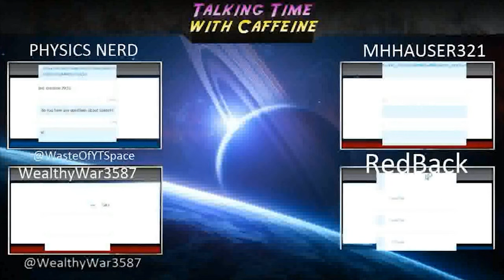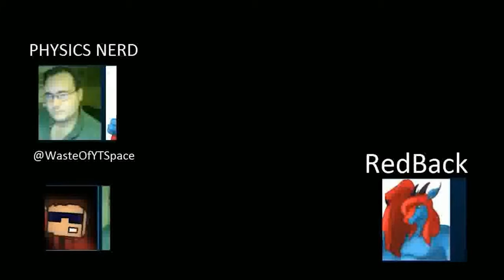Talking Time with Caffeine: Season 2: The Movie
AMAZON WISH LIST
00:00:00 Introduction
00:00:54 EPISODE XII
00:32:49 EPISODE XIII
00:54:44 EPISODE XIV
01:55:55 EPISODE XV